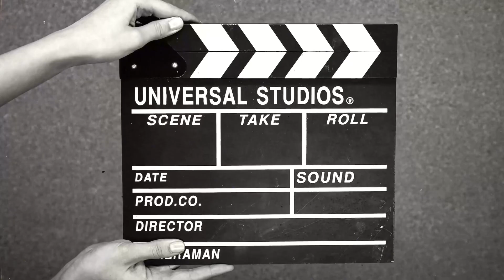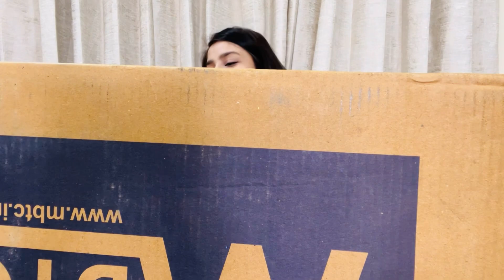HUGE Kitchen Decor haul for *NEW HOME* Wow Must Have😍| Sejal Hauls